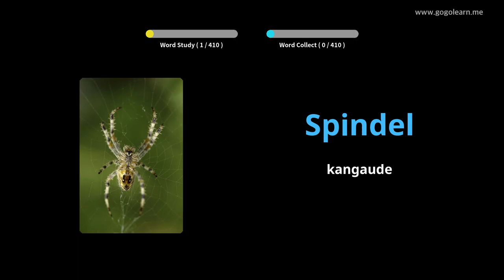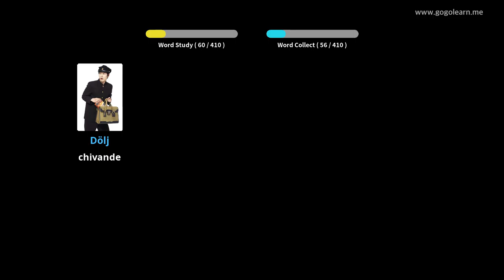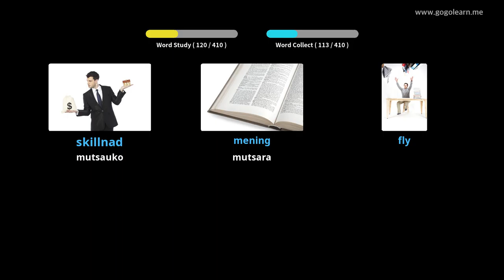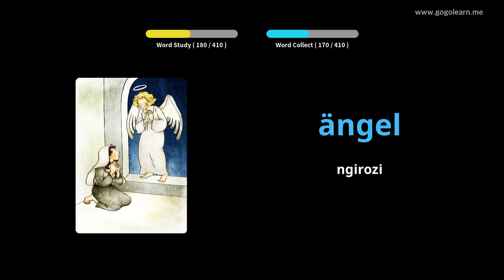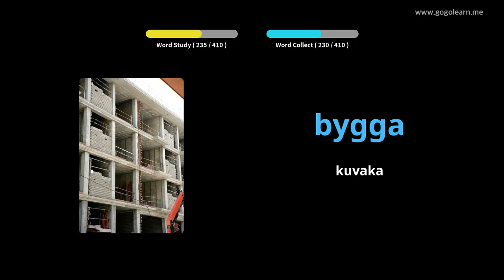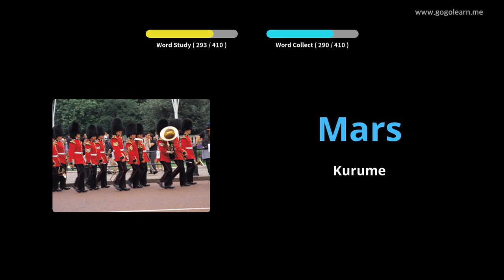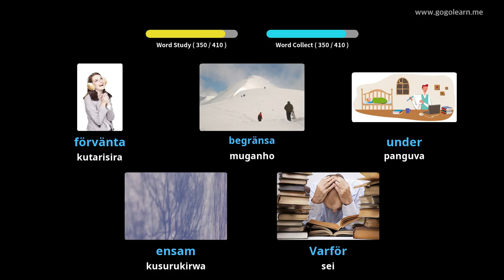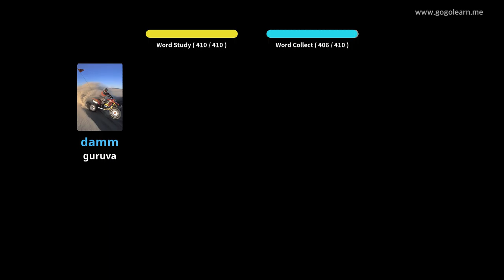ChiSweden Vocabulary Primary chikoro | Golearn